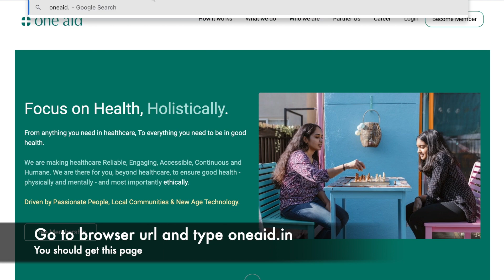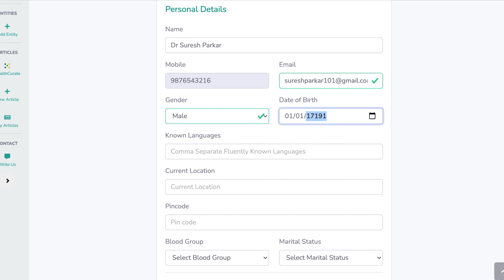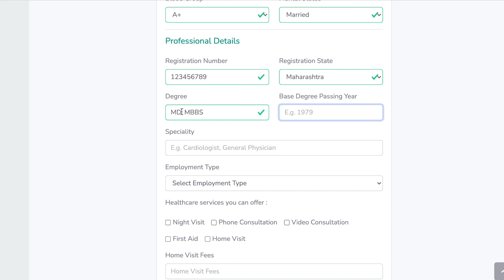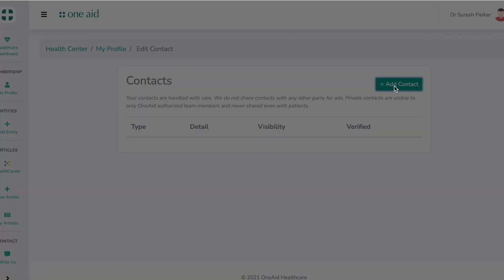How to register Doctor at One Aid?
Tutorial / Guide on registration of doctor as a partner with one aid. It describes step by step process to get registered.